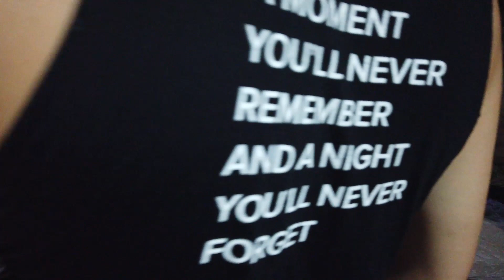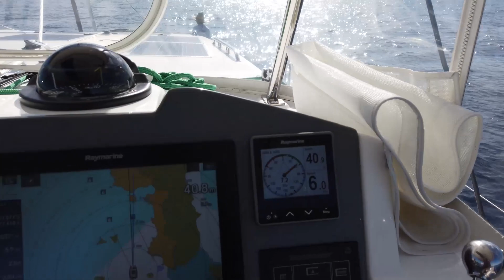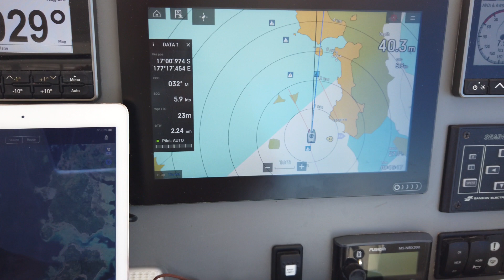Sailing Blue Lagoon in Fiji - it's as good as the film!! Kayaking,swimming and snorkeling...Ep31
We left Mantaray Bay after Russ's birthday celebrations with @SailingZatara @gonewiththewynns the crew from Renagade and Cat leya and headed just a few hours north to Blue Lagoon, made famous by the film of the same name, staring Brooke Shields. It was a lovely protected bay with white sandy beaches on all sides, clear blue water and coconut palms along the beach. And to top off its brilliance, it had lovely snorkeling too. We did loads of kayaking, swimming, snorkeling and walking. The local resort was running at half speed and invited all six yachts in for a night of pizza which was delicious and in great surroundings. They also grew and sold fresh veggies which was great as we had run out by that stage in our trip. Usually the Nanuya Lailai beach would have been crowded with resort and cruise ship guests but we yachties had it all to ourselves - what a privilege! We got to know George who was the caretaker for the southern part of the island (relaxing area for cruise ship guests) and he said we could snorkel and walk and swim on the beach. He told us about a great track through the interior of the island through rainforest to the other side of the island where Lo's Tea House would make us a drink and a freshly baked doughnut. On the walk over, we noticed lots of random patches of casava and a few fruit trees. We did sevusevu at the village of Sese which is on the southern edge of Blue Lagoon. We met the nephew of the chief and he introduced us to his wife who was making a mat from pandanus leaves and showed us all the trophies his daughter had won for her schoolwork. She is currently studying to be a pastry chef on the mainland, following in her mother's footsteps. Both parents were very proud of her. He also let us know that 2 of his brothers lived with him and his wife and it was his responsibility to look after them because they weren't well.